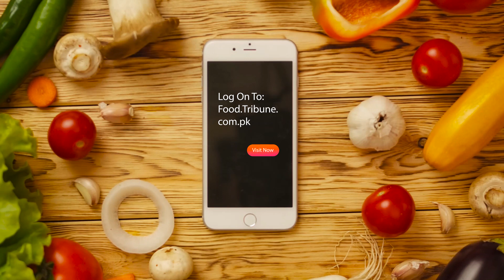Anda Ghotala | Food Tribune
A quick yet energetic recipe for lazy mornings!
Khagina is a staple food in middle-eastern and sub-continental cuisine. It is prepared and relished in rural and urban areas, and eaten with paratha or bread. Ready with just a few ingredients, this filling breakfast food is typically taken as breakfast, and also enjoyed in lunch and dinner.

For the full list of ingredients, step-by-step method, as well as more quick and easy to follow recipes, please